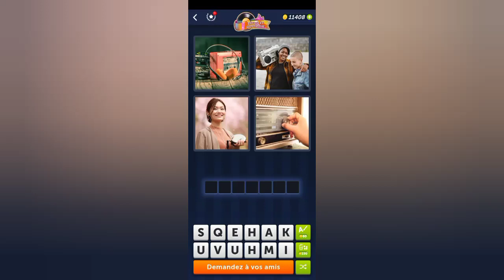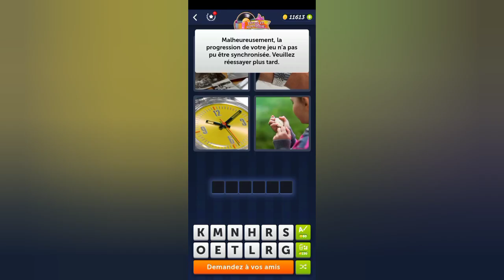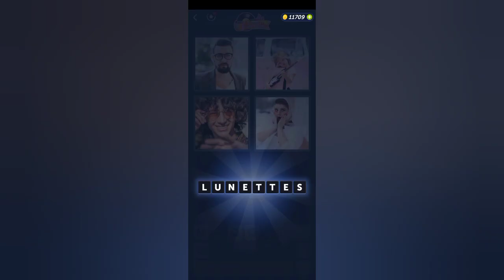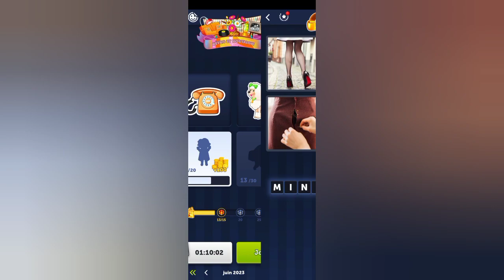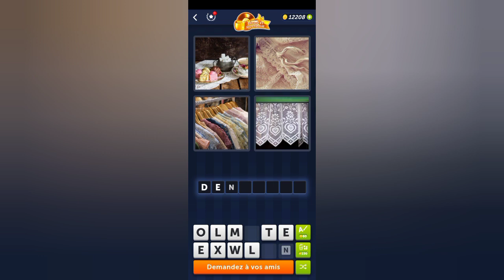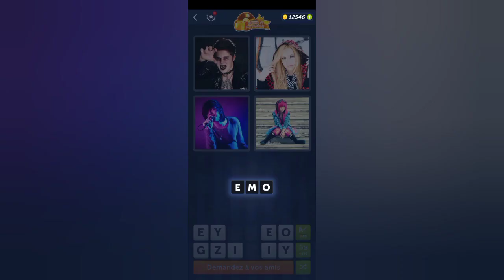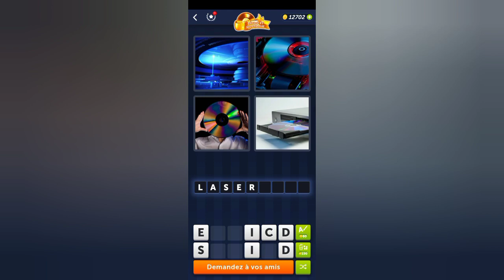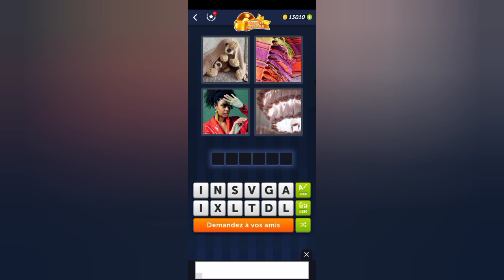4 Images 1 Mot - Rétro et nostalgie - Solution Énigme Journalière - Juin 2023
4 Images 1 Mot - Rétro et nostalgie
 - Solution Énigme Journalière - Juin 2023